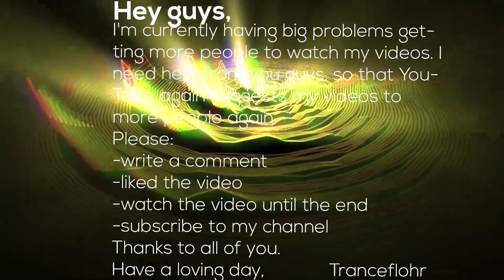Howlexx vs. DreamLife & Grande Piano with Agata Pasternak - In Me World Forever (SounEmot Mashup)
Hey guys,

Published by Sounds Of The Stars Recordings